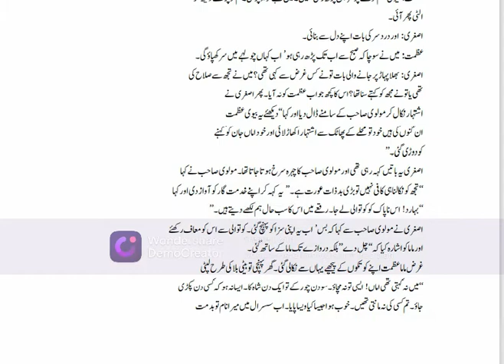urdu 101 lecture 28 mcq for final term preparation complete in 10 min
after watching this video you are able to give answer easily about this topic .  the video is about 10 min . this video for final term preparation